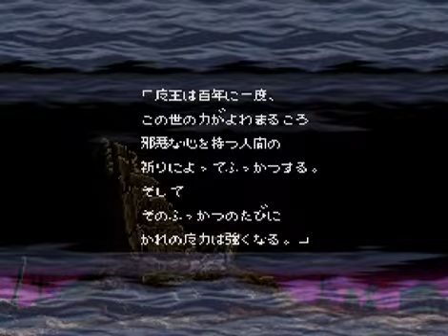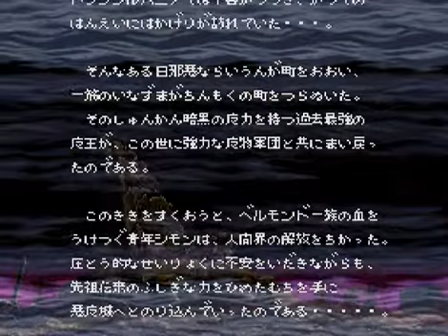SNES Akumajou Dracula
Many years after the "Super Castlevania IV" PAL cartridge brought many fine play sessions into my life (and all friends who I introduced the series to), I came to learn the truth about it's original, far superior uncensored glory. Right from the bat (sorry!) during the intro sequence, the title bleeds and there is a crucifix that gets destroyed by lightning. That would definitely not go down well in America or Europe. But censorship dug deeper beyond the intro and further into the actual game, by covering up nude statues and changing Level 8 blood rivers into a green slime affair. To this day is an absolute mystery how the topless Medusa boss survived into the western version untouched. So in comparison with my previous "Super Castlevania IV" video, please enjoy the intro from the original Japanese release and Level 8 gameplay with the blood as it was meant to be.